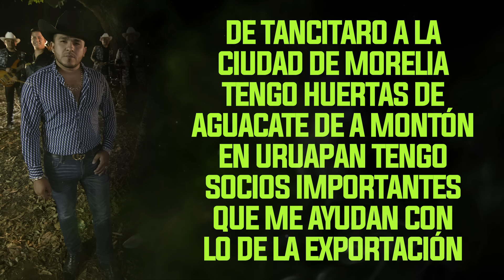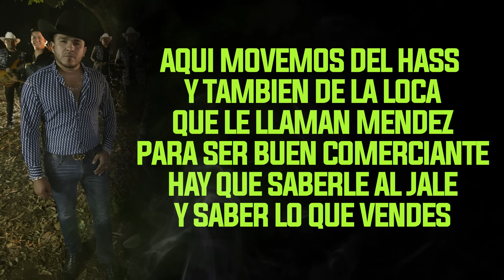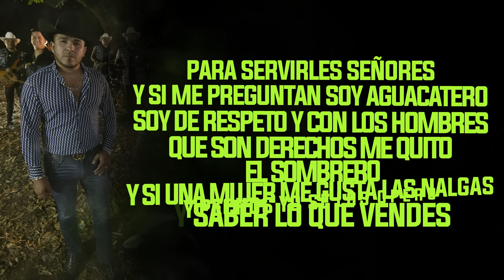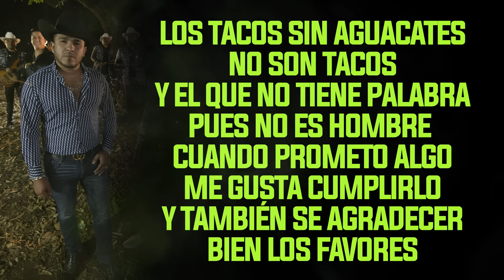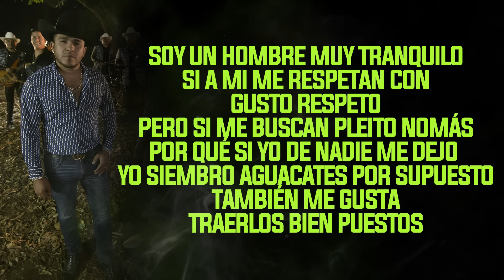Gerardo Díaz y Su Gerarquía, Alemi Bustos - El Oro Verde (Video Lyric)